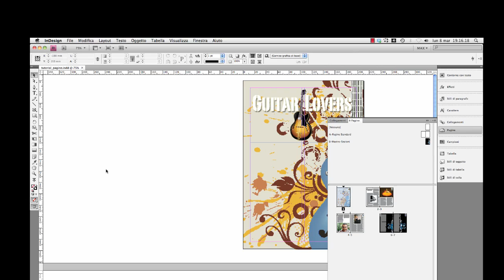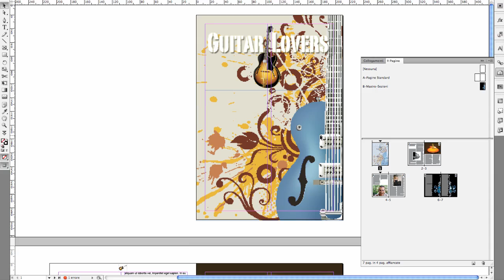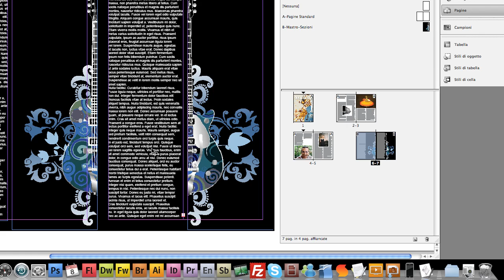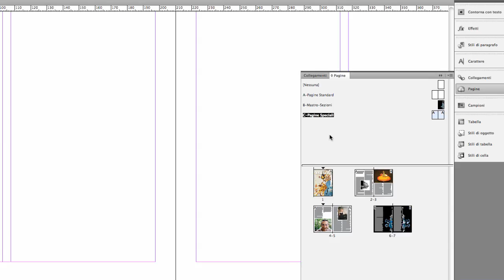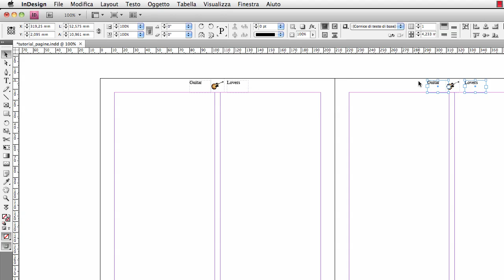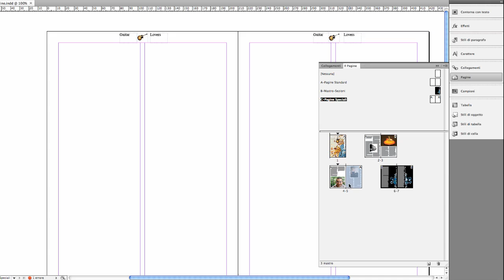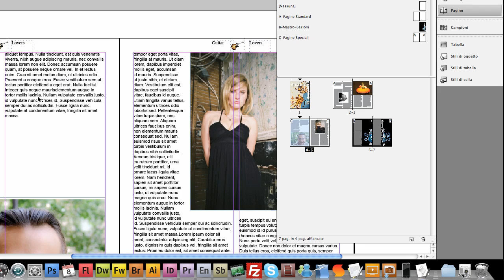InDesign CS4 - Le pagine Mastro derivate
In Indesign è possibile creare diversi tipi di pagine mastro per dare caratterizzazione e modularità ai nostri impaginati.
In questo video tutorial scopriamo come si creano delle pagine mastro derivate da quelle già fatte.